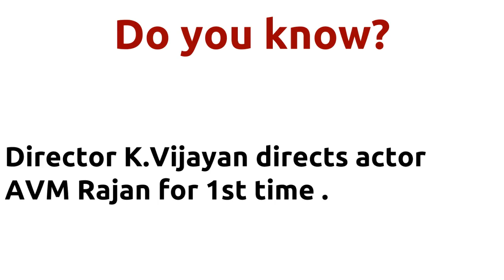Dheiva Vamsam |1973 movie |IMDB Rating |Review | Complete report | Story | Cast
Movie Title --- Dheiva Vamsam Unbelievable ---Director K.Vijayan directs actor AVM Rajan for 1st time . Director K.Vijayan directs actor AVM Rajan for 1st time . Director K.Vijayan and music director Sankar Ganesh joins for 1st time . Cast -- A.V.M.Rajan Chandrakala Below actors passed away -- Chandrakala died on 21-JUN-1999 Movie Details -- Directed by - K.Vijayan Music by - Sankar Ganesh